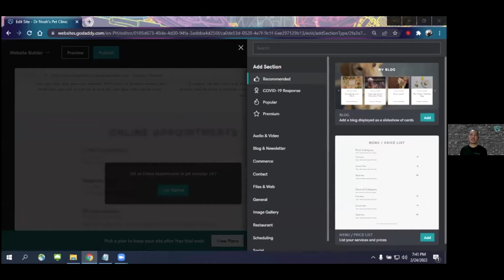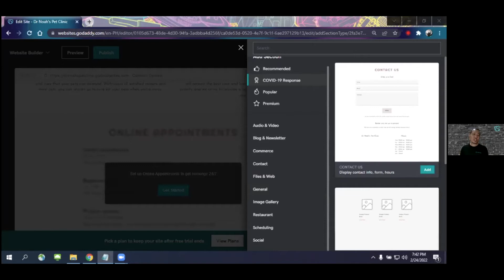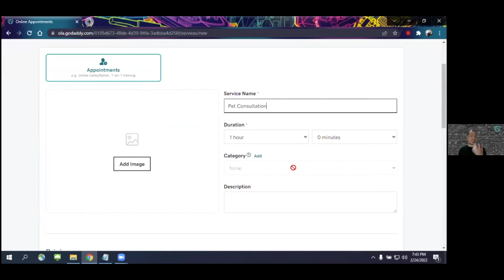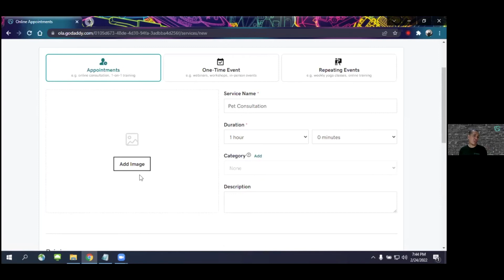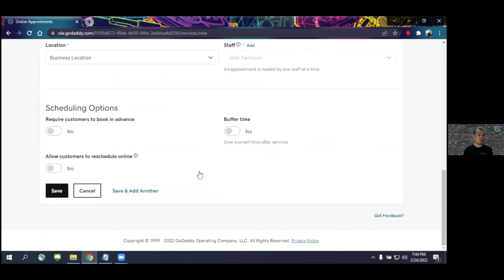GoDaddy Website + Marketing 101: Add an appointment section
GoDaddy helps small businesses build their online presence. Many businesses like real estate, finance, F&B, beauty or consulting business offer services that requires their customers to book a time slot.

GoDaddy Website + Marketing offers an easy-to-use scheduling tool that their users could add to their website. Online Appointments are a great way to have customers schedule time with you and your staff at a time that's convenient for everyone. Schedule at your business, at a location set by the customer, an online/virtual meeting, or any other location you wish.

To find out more about GoDaddy product and its features, you can sign up for future webinars here.